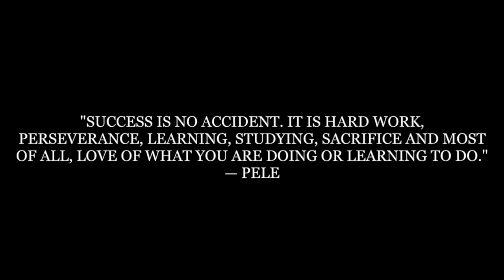PART 2: Top tips to becoming successful- mental aspects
Hi everyone! In this video, we will discuss all the different mental aspects to remember when focusing on your goals. I talk a lot about fitness in this video, but these tips can be used for anything in your life that you want to be successful in such as school, hobbies, or your career. I hope you all enjoy!

Apple Podcasts: Value Yourself